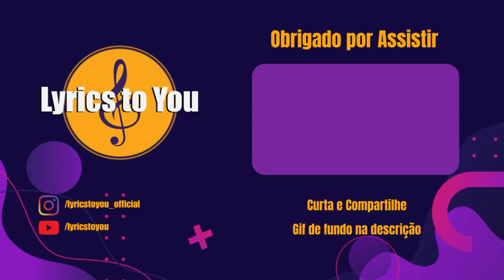Creedence Clearwater Revival - Bad Moon Rising (Tradução - PT-BR / ENG)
🎶 Bad Moon Rising de Creedence Clearwater Revival foi lançado com o álbum "Green River" de 1969.

⚖️ Em nome de: Craft Recordings .

🎵 Letra:

 I see the bad moon risin'

Eu vejo problemas no caminho
 I see trouble on the way

Eu vejo terremotos e relâmpagos
 I see earthquakes and lightnin'

Eu vejo tempos ruins hoje
 I see bad times today

Não saia esta noite
 Don't go around tonight

Bem, Está prestes a tirar sua vida
 Well, It's bound to take your life

Há uma lua ruim surgindo
 There's a bad moon on the rise

Eu ouço furacões soprando
 I hear hurricanes a-blowin'

Eu sei que o fim está chegando logo
 I know the end is comin' soon

Eu temo rios transbordando
 I fear rivers overflowin'

Eu ouço a voz da raiva e ruína
 I hear the voice of rage and ruin

Tudo bem
 Alright

Espero que você tenha arrumado suas coisas
 Hope you got your things together

Espero que você esteja bem preparado para morrer
 Hope you are quite prepared to die

Parece que estamos enfrentando um tempo ruim
 Looks like we're in for nasty weather

Um olho é tirado por um olho
 One eye is taken for an eye

Bem, Não saia esta noite
 Well, Don't go around tonight

Há um lua ruim surgindo

🎚️ Vídeo editado com CapCut.